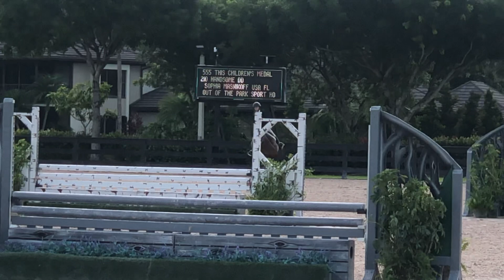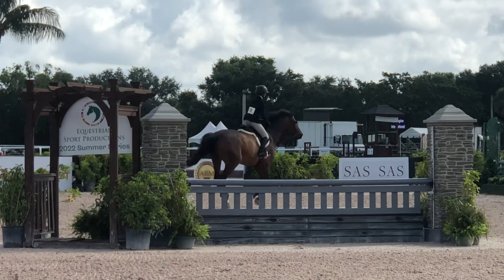Sophia in THIS 6/12/22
Sophia Masnikoff
Class of 2024
Handsome DD
2nd Place in THIS at ESP 6/12/22